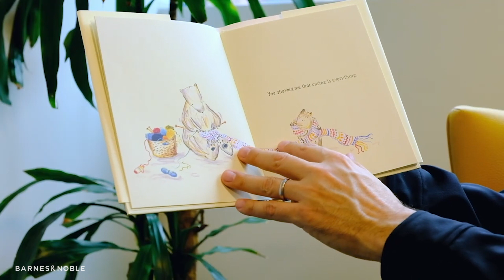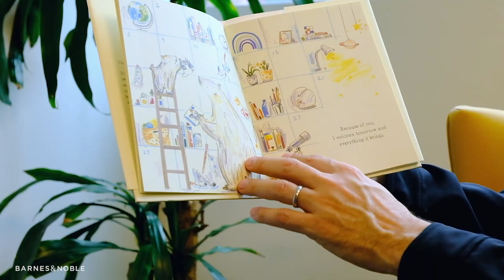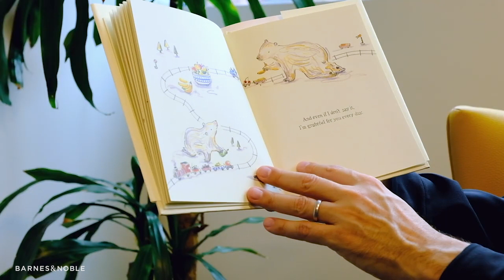BNStorytime: Kobi Yamada reads BECAUSE OF YOU, MOM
Join us for a B&N Storytime reading of BECAUSE OF YOU, MOM read by Kobi Yamada.

Mom's love and support have shaped your world and who you are within it. This is a celebration of the difference she makes every day. Written by New York Times best-selling author Kobi Yamada, this endearing gift book combines adorable hand-drawn illustrations and sweet sentiments to thank Mom for her open arms and open heart. It's an honoring gift for Mother's Day, a birthday, or just because.